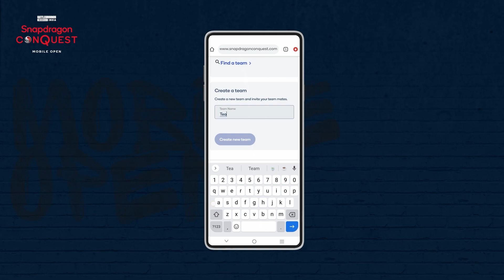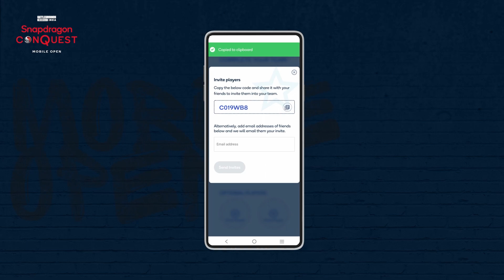[HINDI] SNAPDRAGON CONQUEST MOBILE OPEN: BGMI | HOW TO REGISTER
SNAPDRAGON CONQUEST MOBILE OPEN is open for all tournament with a massive prize pool of INR 50,00,000; here is everything you need to know on how to register for the tournament!

It can't get any more exciting. Register today along with your teammates!

Be sure to follow @Snapdragon Conquest for all the latest news and updates.